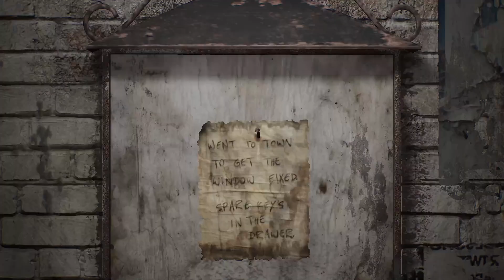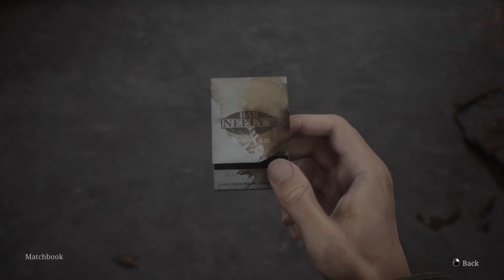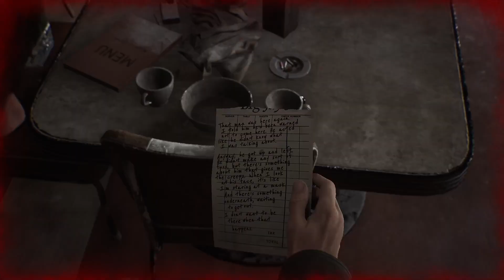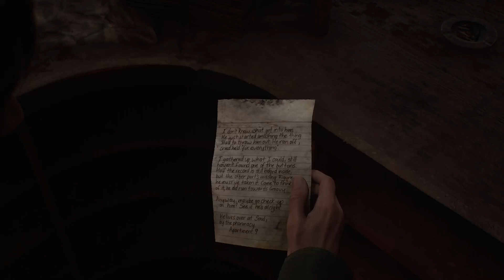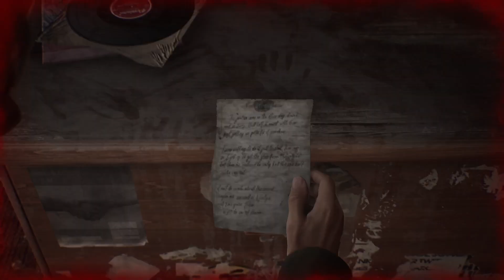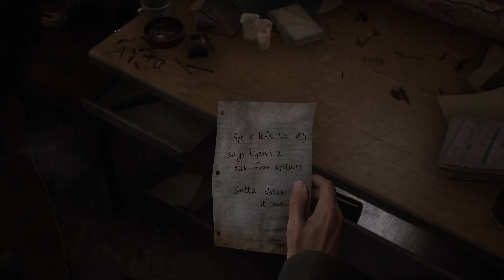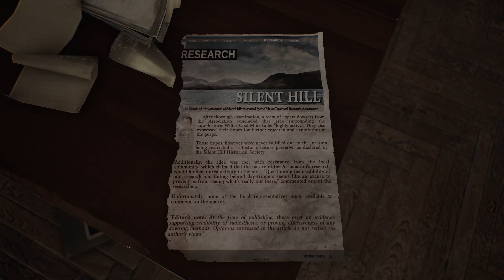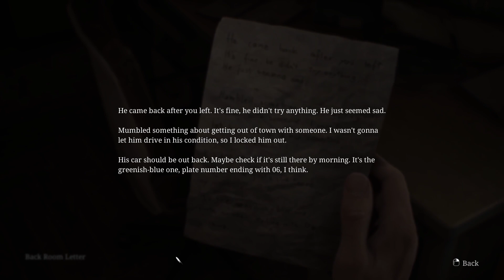Silent Hill 2 Remake: Episode 1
The Silent Hill 2 Remake is stunning! This is a blind playthrough from someone who has never played a Silent Hill game before!